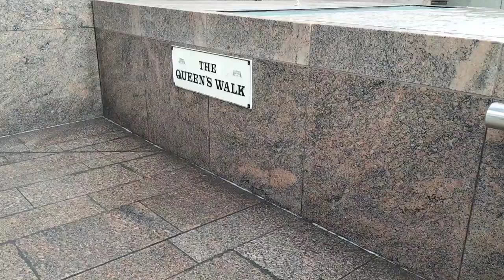London City Winter Walking Tour 2023 || Walking tour around the central london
ভিডিওটি কেমন লাগলো কমেন্ট করে জানাবেন প্লিজ ভালো লাগলে অবশ্যই লাইক এবং সাবসক্রাইব করে বেল বাটন ক্লিক করে দেবেন।

Welcome to another day in my life(Sharif mahmud Italy)
Your question:-
London City Winter Walking Tour
Walking tour London City
How London Eye look now
How to central London looking now
Beautiful London City
Winter London City
London Westminster
London Big Ben
Westminster bridge London
Westminster Big Ben
London eye
Tower of London
Golden jubilee bridge London
The Queen walk
London 2023